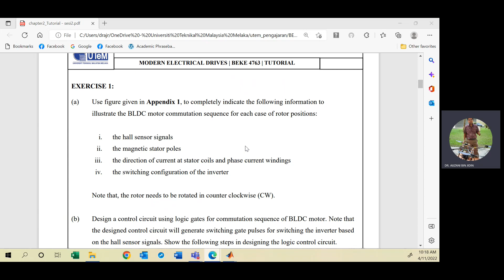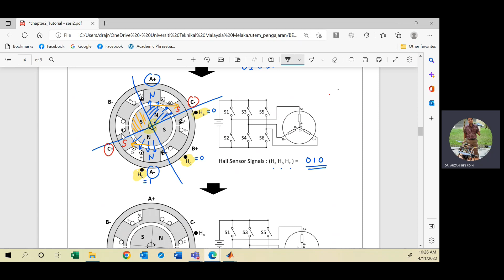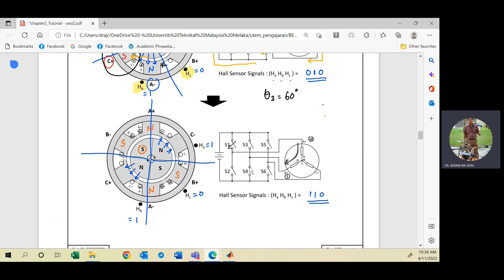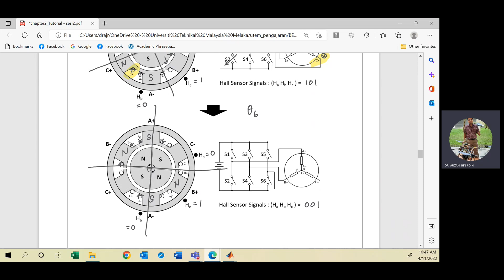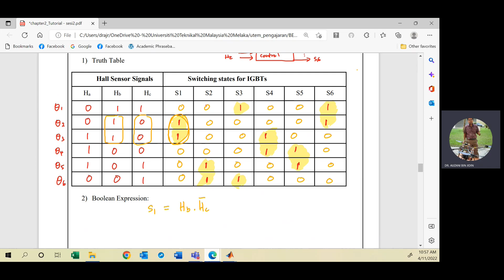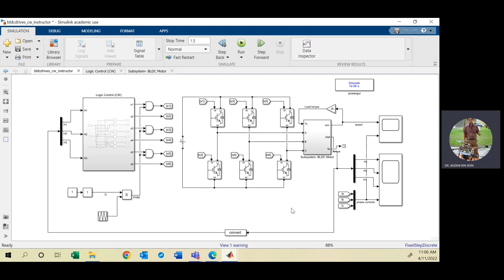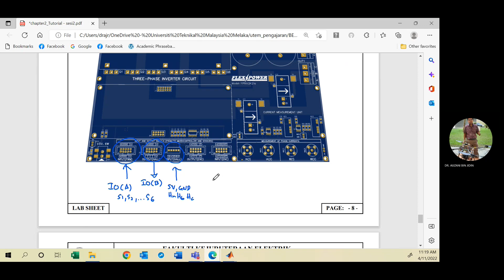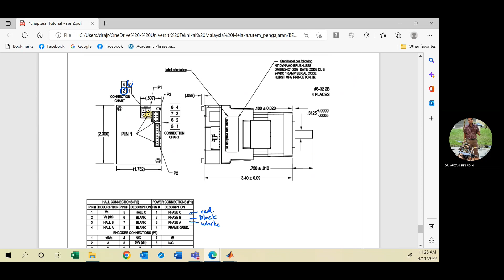CH2: Adjustable Speed of BLDC Motor using PWM Control Strategy (Part 3)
- *Tutorial Qs (Rotor rotates in a clockwise (CW) direction*
- *Rotor rotates in a clockwise (CW) direction*

(Special Thanks to Dr. AJ)